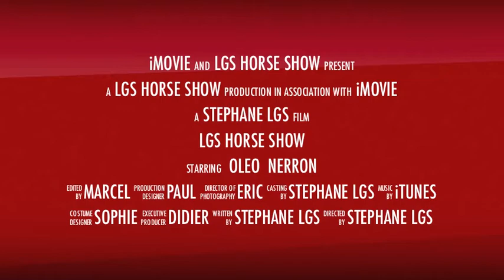oleo & neron trianing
horses as been treaning for film & tv industry